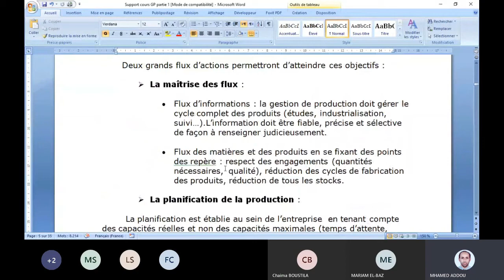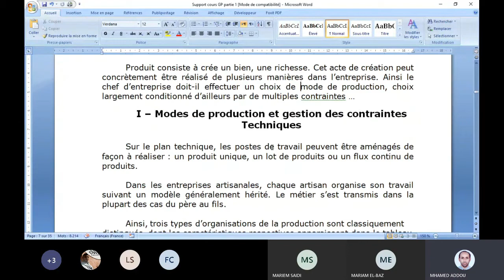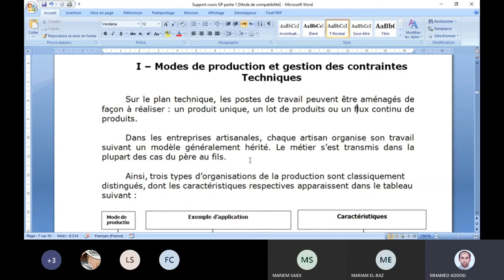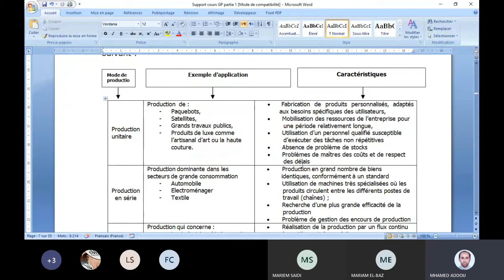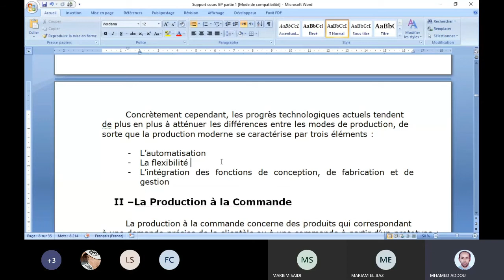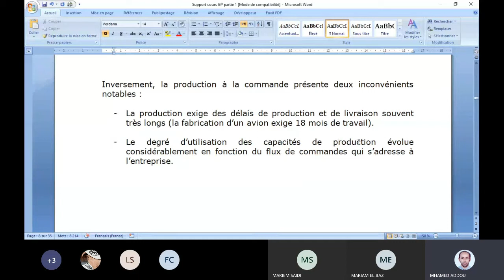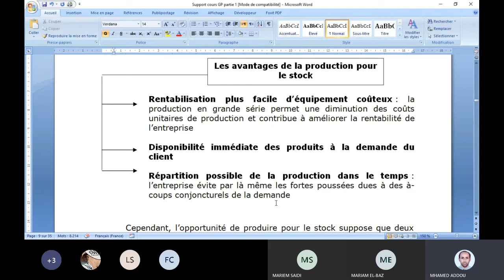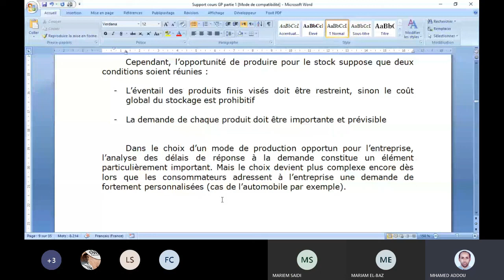VIDEO 3 GPA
INTRODUCTION SUR MODULE DE LA GESTION DE PRODUCTION
GENERALITES
OBJECTIFS DE LA GP